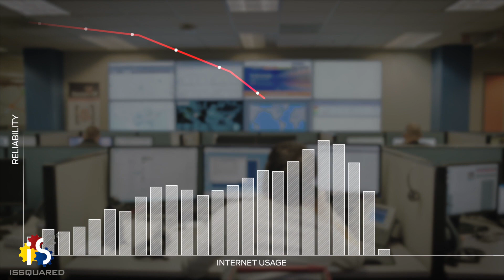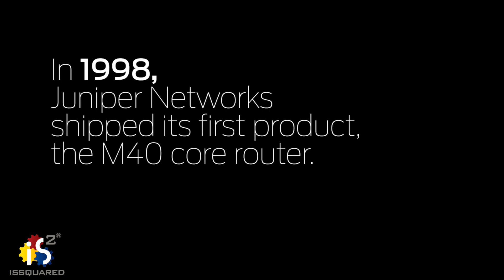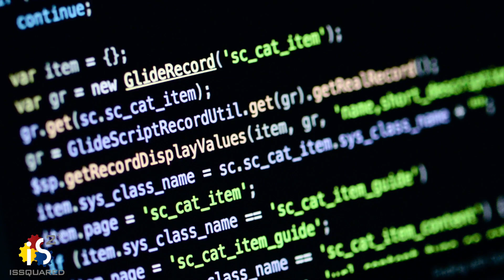Join Us for an Insightful Journey into Pradeep Sindhu's Vision and Juniper's Impact on the Internet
Learn from @JuniperGD Networks Founder and chief scientist, Pradeep Sindhu’s  vision and how Juniper saved the internet. In 1995, many people were predicting the internet would actually collapse. They were predicting this because as the load on the core of the internet was going up, their reliability was going down.

Pradeep Sindhu said, “The fundamental advance that Juniper made was to recognize that routers, which had been built by programming microprocessors, needed to be split into two parts. And so, we designed our routers to split into two parts, called the control plane and the data plane. I consider myself very fortunate to have thought of this idea when I did. We have added to the product portfolio that we used to build. We use to only build core routers. We now build routers that go to the core and the edge, inside enterprises, inside data centres and we secure the network. The world needs Juniper. The world needs the products that we do.”